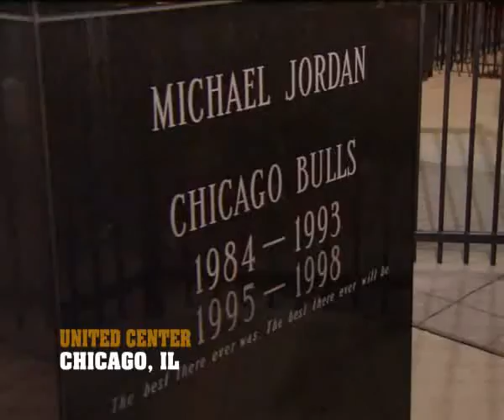Nba 2k14 Boston Celtics-Chicago Bulls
An NBA game between the Boston Celtics and the Chicago Bulls.
Diff:pro
If you want you can request any nba match(in comments below) in Nba 2k14.